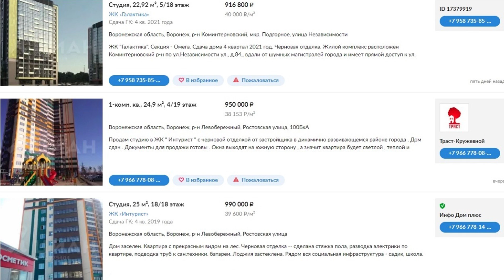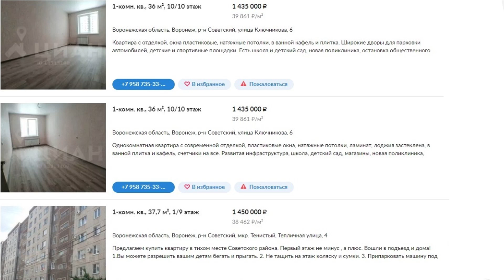Покупатели которым нельзя помочь./ Дистанционные сделки с недвижимостью.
В этом видео дам советы, как правильно купить квартиру в Воронеже, что-бы потом не пожалеть. Недвижимость в Воронеже, можно купить и дистанционно, если у Вас нет возможности приехать на сделку, об этом тоже Вы узнаете из этого видео.
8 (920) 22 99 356 (WhatsApp | Viber)